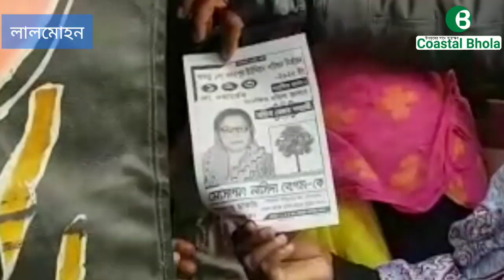ভোলার লালমোহনে মেম্বার প্রার্থী হলেন ভিক্ষুক নাসিদা বেগম | Member candidate in Bhola Lalmohan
# ভোলার লালমোহনে মেম্বার প্রার্থী হলেন ভিক্ষুক নাসিদা বেগম#

Beggar Nasida Begum is the member candidate in Bhola Lalmohan#
Coastal Bhola#

জনপ্রতিনিধি হয়ে জনসেবা করতে চান ভোলার লালমোহন উপজেলার বদরপুর ইউনিয়নের সংরক্ষিত মহিলা আসনের নারী সদস্য প্রার্থী নাসিদা বেগম। তিনি জনপ্রতিনিধি হয়ে গরীব-দুখী মানুষের সুখে-দুখে পাশে থাকতে চান। এ জন্যই তিনি ইউপি নির্বাচনে সংরক্ষিত আসনে নারী সদস্য পদে প্রার্থী হয়েছেন। বিজয়ী হলে এলাকার উন্নয়নের করতে চান নাসিদা বেগম।
 নাসিদা বেগম পেশায় একজন ভিক্ষুক হলেও দ্বিতীয় বারের মত আসন্ন বদরপুর ইউনিয়ন থেকে ইউপি নির্বাচনে সদস্য পদে প্রার্থী হয়েছেন। বদরপুর ইউনিয়নের সংরক্ষিত ১, ২ ও ৩ নং ওয়ার্ডের সদস্য প্রার্থী হিসেবে তালগাছ প্রতিকে গন-সংযোগ, উঠান বৈঠক আর প্রচার-প্রচারনা নিয়ে ব্যস্ত সময় কাটাচ্ছেন তিনি। নির্বাচনী এলাকার এক প্রান্ত থেকে অন্য প্রান্তে ভোটারদের বাড়ি বাড়ি  ঘুরে বেড়াচ্ছেন তিনি। ভোট চাইছেন 'তালগাছ' প্রতিকের।
 জনগনের কাছ থেকে সাড়াও পাচ্ছেন নাসিদা।
 নির্বাচনকে কেন্দ্র করে  পুরো এলাকা যেন ভোট উৎসবে পরিনত হয়েছে।  সর্বত্র বিরাজ করছে উৎসবের আমেজ। তবে প্রার্থী নাসিদা বেগমকে ভিন্ন চোখে দেখছেন কেউ কেউ। একজন ভিক্ষুক হয়ে নির্বিচনে প্রার্থী হওয়ায় পুরো এলাকায় যেন তাকে নিয়েই আলোচনা সমালোচনার ঝড় বইছে।
 তবে সাধারন ভোটারদের অনেকেই মনে করছেন জয়ী হতে পারবেন নাসিদা।
  সদস্য প্রার্থী নাসিদা বেগম জানালেন,  বিজয়ী হতে করতে পারলে গরীব মানুষের সেবা করবেন।
 বদরপুর ২ নং ওয়ার্ডের বাসিন্দা নাসিদা বেগমের স্বামী  ফজলু খাঁ। তিনি ছিলেন দিন মজুর।   তিনিও একবার প্রার্থী হয়েছিলেন, তবে জয়ী হতে পারেন নি।  ১০ বছর আগে ফজলু খাঁ মারা যান।  তাদের ২ ছেলে ও ২ মেয়ে রয়েছে। ছেলেরা দিন মজুরের কাজ করেন আর মেয়েরা ঢাকায়  অন্যের বাড়িতে  কাজ করেন।
বদরপুর ইউনিয়নে সংরক্ষিত ১,২ ও ৩  আসনে মোট ভোটার সংখ্যা ৯হাজার ৫৬৬ জন। এখানে  নাসিদার সাথে লড়ছেন আরও ৬ প্রার্থী।
ভোটের লাড়াইয়ে শেষ পর্যন্ত কি জয়ী হতে পারবেন নাসিদা সে প্রশ্নের উত্তর জানতে অপেক্ষা করতে হবে আগামী ১০ ফেব্রুয়ারি ভোটের দিন পর্যন্ত।